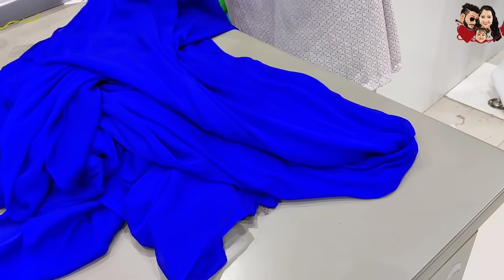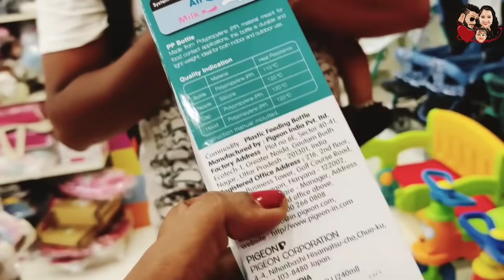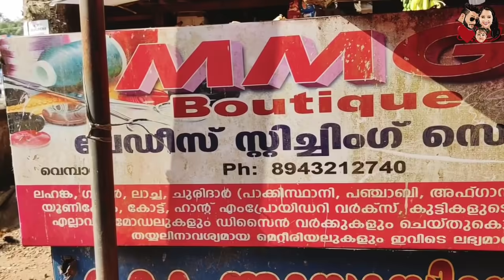Birthday ഒരുക്കങ്ങൾ തുടങ്ങി😘😘😘